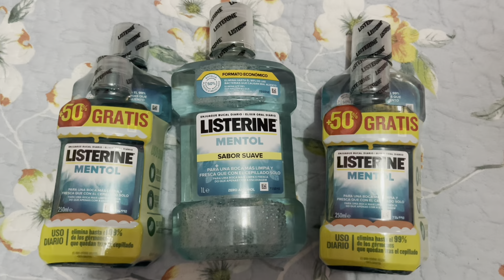Haul Primor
Bienvenido 💖

En el vídeo de hoy te muestro
mi última compra en Primor.

Outfit

♡ Mono Zara
♡ Labial Lancôme mate
♡ Esmalte de uñas Essie